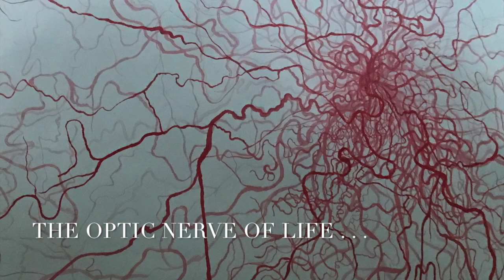Tony Tasset "Eye" sculpture at Laumeier Sculpture Park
This video is about the Tony Tasset "Eye" sculpture at Laumeier Sculpture Park in St. Louis, with photos and editing by Larry Ingram of ijimedia.com and music by Kai Engel (Anton Fedchenkov), "Moonlight Reprise."